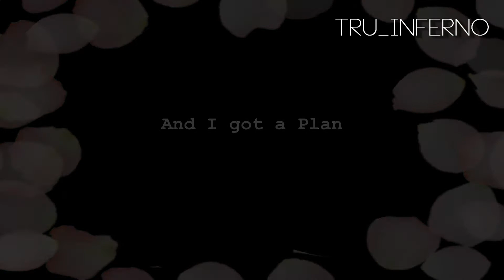RandomFriday | MW3 | SubSesh Round Table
So I recently had a SubSesh and wanted to invite my 4 subscribers in for a Quad Comm.  These are some cool down to earth guys and I'm glad I did this to get to know them.  I hope I can eventually do this more often with more subs.  I included clips of videos they referred to as well.

UTxAssassin23
XBL - UTxAssassin23

hope u all enjoyed, PEACE

JNuc-